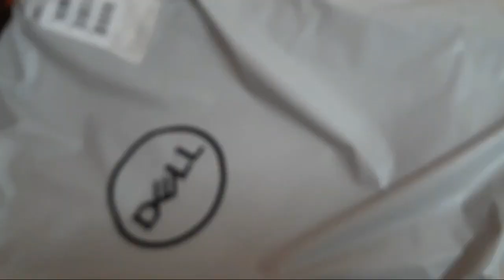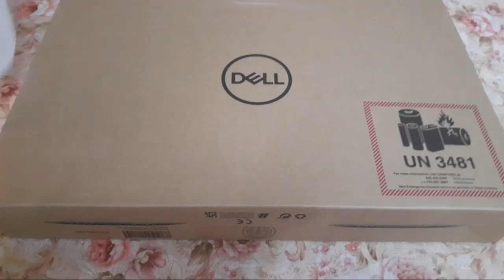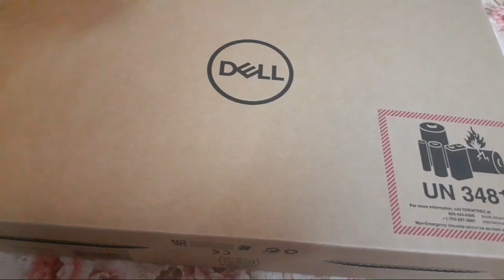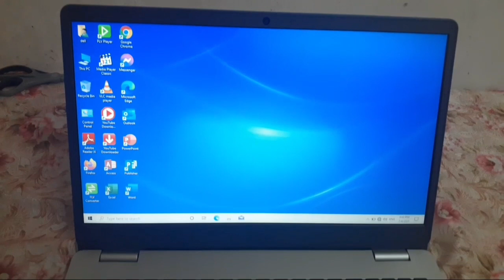Daily bangla blog..হঠাৎ surprise gift আব্দুল্লাহর বাবার কাছে থেকে...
হঠাৎ surprise gift আব্দুল্লাহর বাবার কাছে থেকে..
gift পেতে কার না ভালো লাগে।।
ভিডিও টি সম্পূর্ণ দেখার জন‍্য অনুরোধ রইল

আরও নতুন নতুন ভিডিও নিয়ে আসব।।